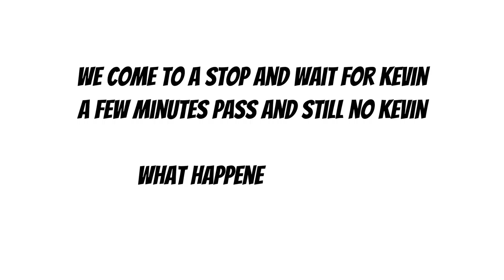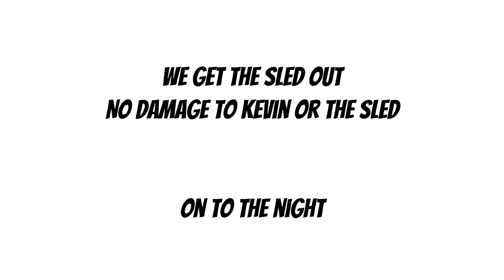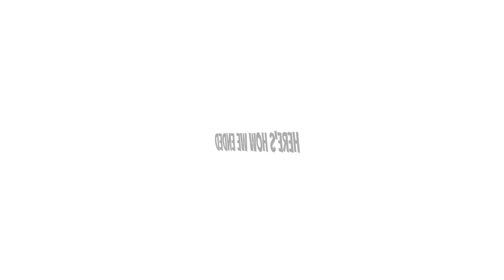Hangovers, Snowmobiles, & WRESTLING | Snowmobile VLOG | Rangeley, Maine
Steve, Kevin, Cameron & Jesse head up north to Rangeley, Maine for the weekend riding. Great conditions during the day and fun at local bars at night. One night Kevin and Cameron decide to bust out some wrestling moves.

SLED New England